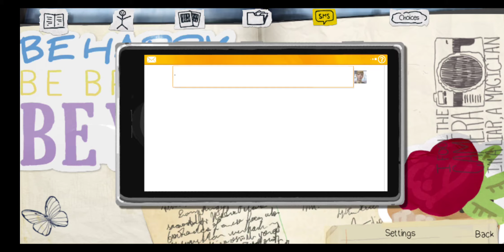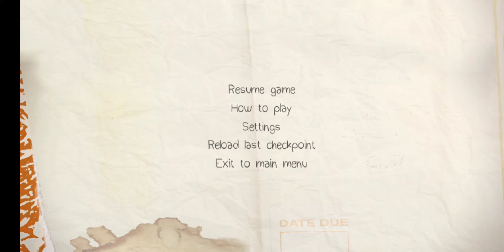Life Is Strange | Episode 1: Chrysalis | Full Walkthrough Part - VI (No commentary & Re-uploading)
Hey,guys!This is 9T41LFOX.Today,I've played this 5 episodic game which name is "Life is strange".

In this game,18-year-old Max Caulfield leaves her family in Seattle to study at Blackwell Academy in her hometown Arcadia Bay, Oregon. In a lesson, she experiences a vivid nightmare. After that, she discovers her ability to reverse time and saves her former best friend Chloe from being shot. But her powers can produce unwanted ripples in her life. With the dark vision of a looming storm that will wipe out Arcadia Bay, Max has to try and find out how she can stop the catastrophe.

Full of emotion, teenage agnst, and an excellent soundtrack, Life is Strange is one of the best new series in the Point and Click Adventure genre. We hope you enjoy!

If you liked this video, please check out some of my other. I always try to play all kinds of games, old and new, you might enjoy my other content.

If you guys want download "The White Door" game,then my profile link is here.Go to my Facebook profile & then message me "TWD". I'll tell the process.